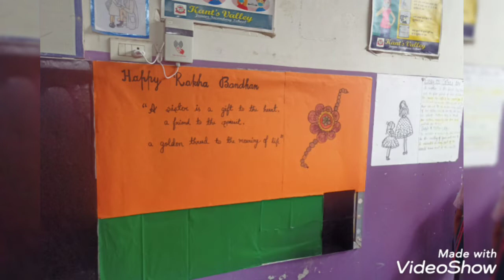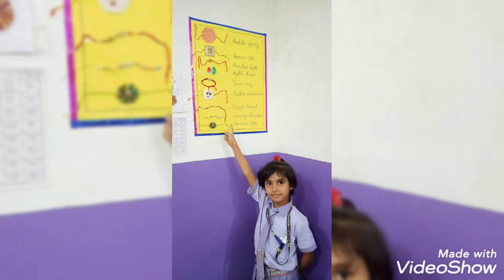Kant's vellay School Raksha Bandhan celebration 📿| Rakhi vlog 📿|Handmade Rakhi 📿| Brother Sister ❤️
Hello friends, 😊

Welcome to the @craftingworldbyritu3479

Today I m share my school function RAKHI CELEBRATION...

HAPPY RAKSHABANDHAN

                    😊 THANKYOU 😊